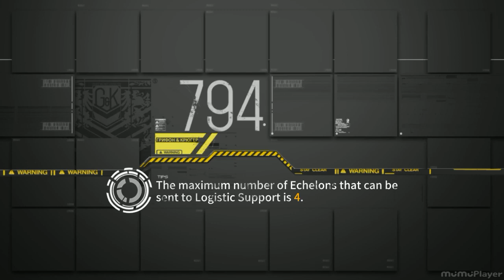[Girls' Frontline] Polarized Light Farm Route - INSAS, Zas M76 with Pilfer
Map name: Chapter 1 - Critical Angle EX-II